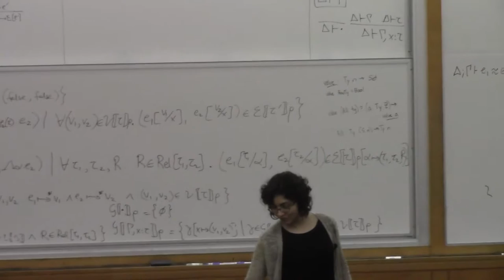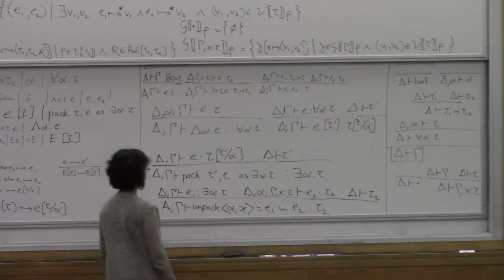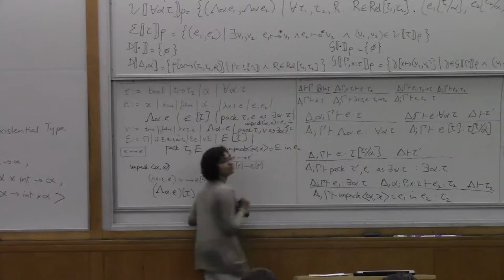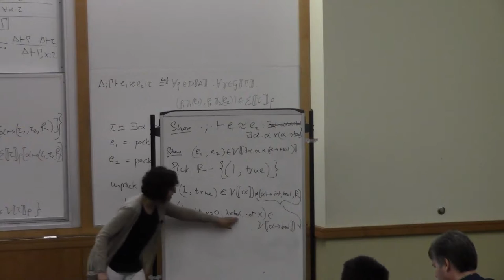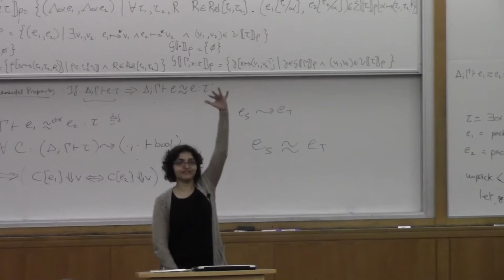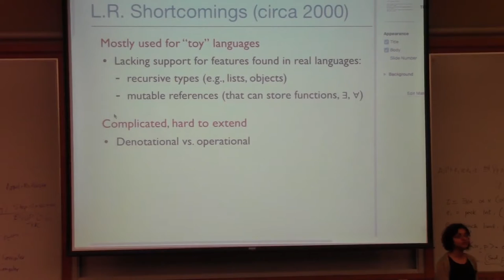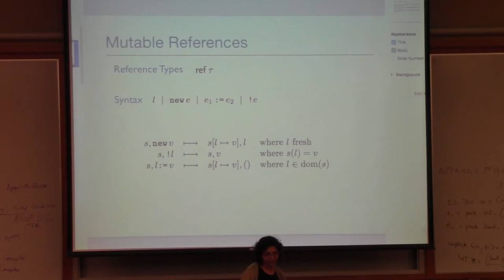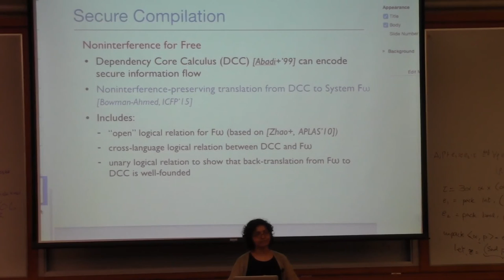Amal Ahmed Lecture 5 - OPLSS 2015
Recorded lecture from Oregon Programming Languages Summer School 2015. Uploaded with permission.